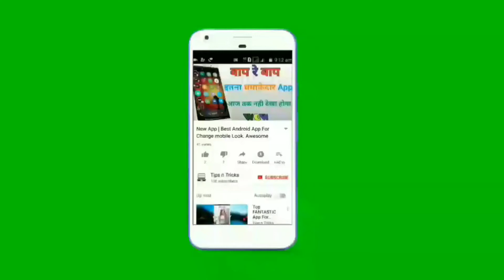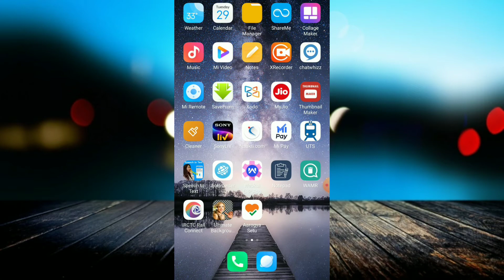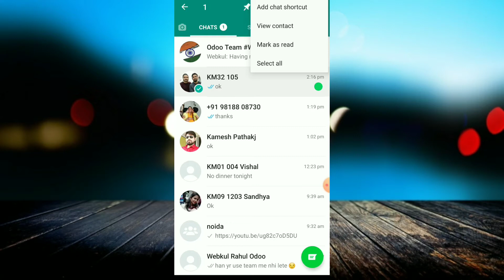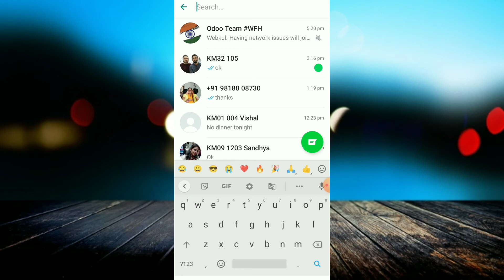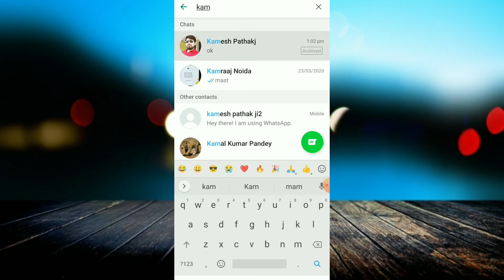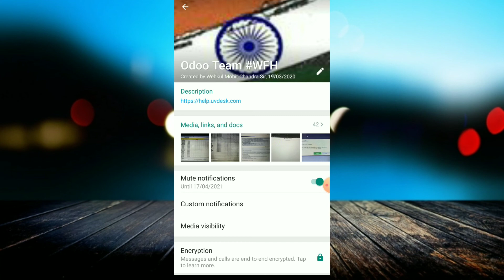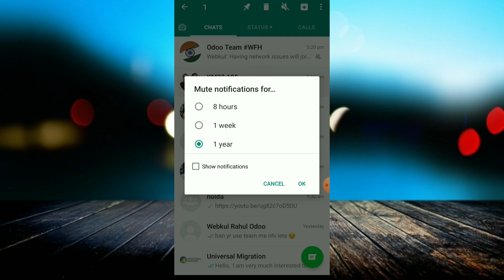5 Secret WhatsApp settings !! व्हाट्सएप की 5 गुप्त सेटिंग !! 5 Useful WhatsApp Tips & Tricks !!